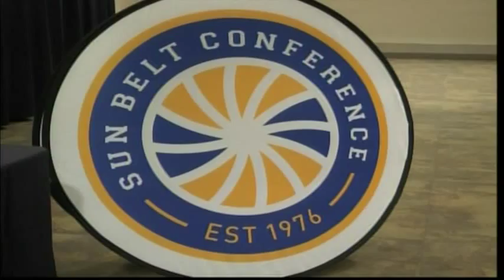Sun Belt's Daleville Duo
Brandon Burks and Roman Buchanan were teammates at Daleville High School for 2 seasons, but they now find themselves in the middle of one of NCAA's newest rivalries.